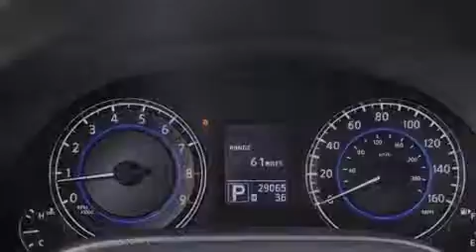2010 Miami FL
Year : 2010
 Make :
 Model :
 Engine : Gas V6 3.7L/225
 Trans . : Automatic
 Exterior : Silver
 Miles : 29,259
 Interior : Graphite
 Stock : 38390

 2010             Lake Worth FL